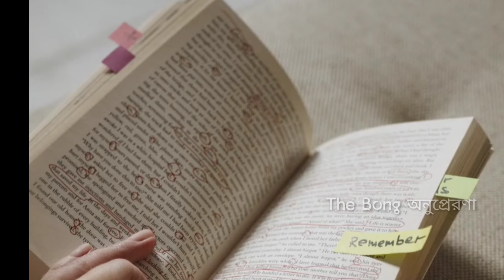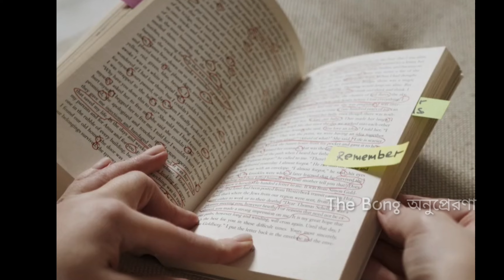না জানলে জীবন শেষ।।Positive Motivation।।Life Changing motivation।।@TheBongঅনুপ্রেরণা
না জানলে জীবন শেষ।।Positive Motivation।।@TheBongঅনুপ্রেরণা

Voice_ puja
Script_puja
Edit_puja